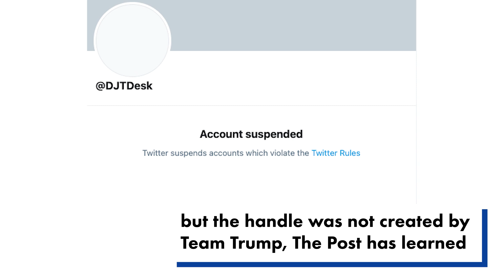Twitter suspends Trump ‘From the Desk’ account, despite no link to Team Trump | New York Post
An account pulled from Twitter for appearing to belong to former President Donald Trump’s newly launched communications platform was not created by the ex-commander-in-chief’s team, The Post has learned.

The 45th president on Tuesday revealed his new website, “From the Desk of Donald J. Trump,” which allows him to provide his thoughts in Twitter-style posts that can then be shared on social media sites from which he has been banned.

The site is meant to serve as “a place to speak freely and safely,” a statement from Team Trump said. The team is working on developing the site further to give him the ability to communicate directly with his followers.

An account appearing to belong to the former president’s new platform, @DJTDesk, emerged on the social media site shortly after — but a source close to Team Trump told The Post that the account “was not created by anyone on President Trump’s team.”

Still, by Wednesday evening, Twitter had suspended the account.

Reached for comment by The Post, including questions on the validity of the account, Twitter stood by the decision despite the identity of the user remaining unknown and seemingly not connected to the former president.

“As stated in our ban evasion policy, we’ll take enforcement action on accounts whose apparent intent is to replace or promote content affiliated with a suspended account,” a Twitter spokesperson said.